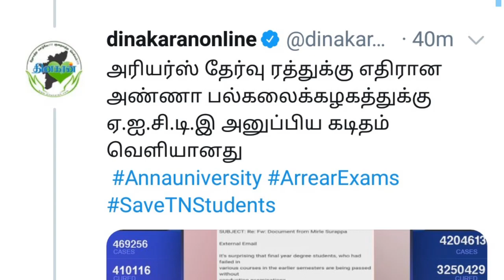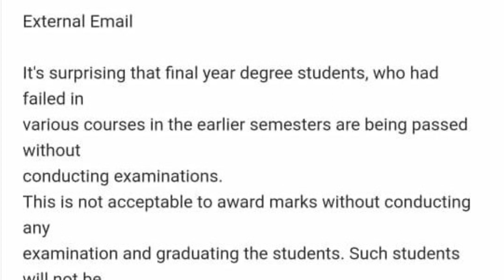Are examination cancel updates 🤦|AICTE-AU letter press release Anna University latest news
arrearexamnewstoday,arrearexamcancel,arrearexamcancelnews,arrear exam cancel status,arrear exam cancelled 2020